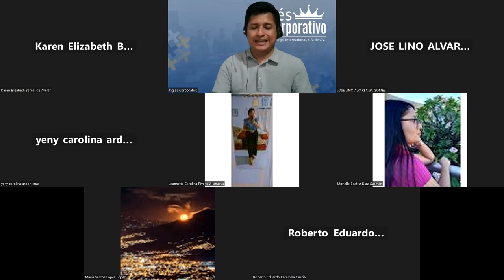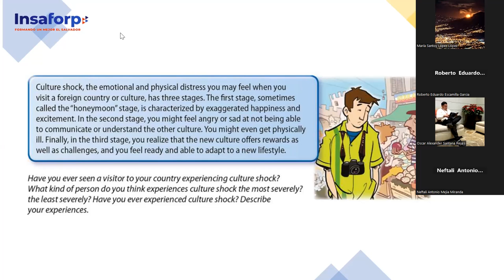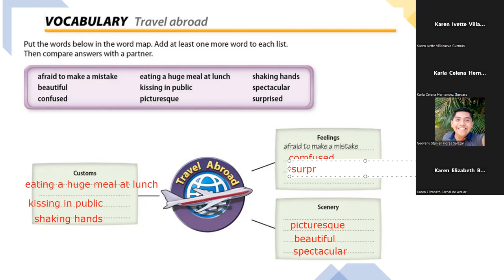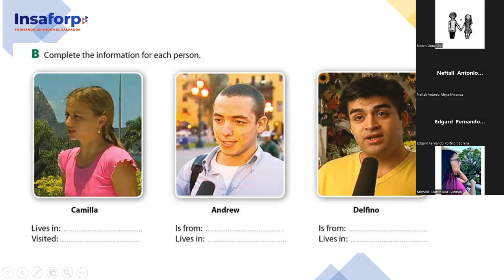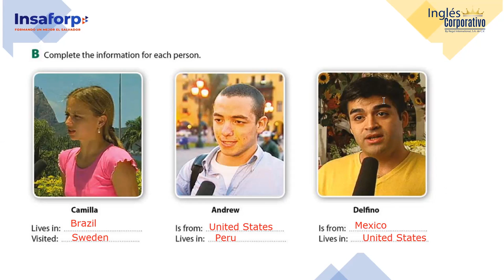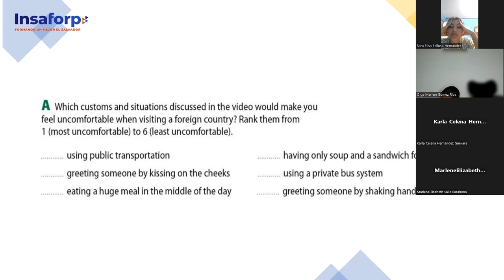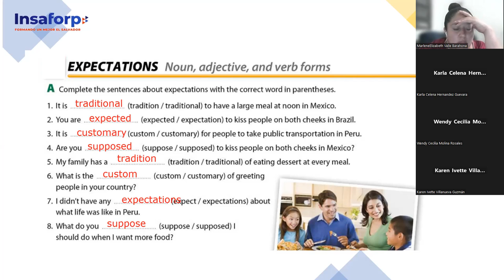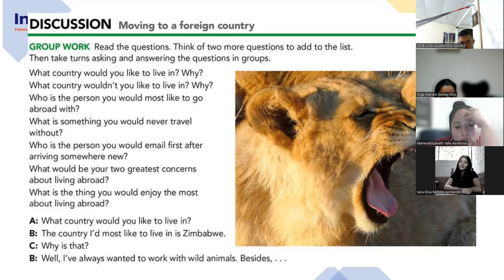SESION 14-19-9-2023-FI-REGAL-84-PALOMO-Cross cultural experiences